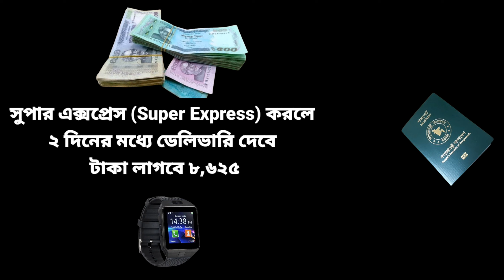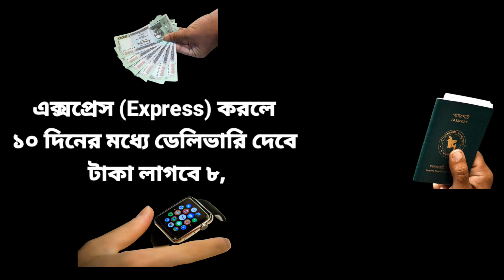পাসপোর্ট করতে কত টাকা লাগবে | পাসপোর্ট হাতে পেতে কত দিন লাগবে | পাসপোর্ট বিষয়ে সকল তথ্য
পাসপোর্ট করতে কত টাকা লাগবে | পাসপোর্ট হাতে পেতে কত দিন লাগবে | পাসপোর্ট বিষয়ে সকল তথ্য | পাসপোর্ট | SM Official 1.0

পাসপোর্ট করতে কি কি লাগে,
পাসপোর্ট করতে কত টাকা লাগে,
পাসপোর্ট করতে কত দিন লাগে,
পাসপোর্ট হতে কত দিন লাগে,
ফিঙ্গারপ্রিন্ট হওয়ার কত দিন পরে পাসপোর্ট পাওয়া যাবে,